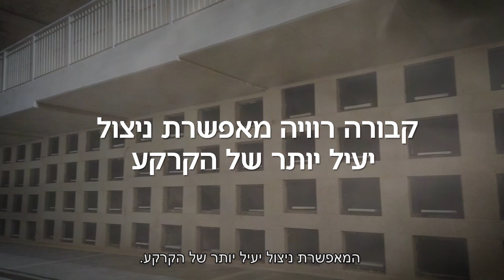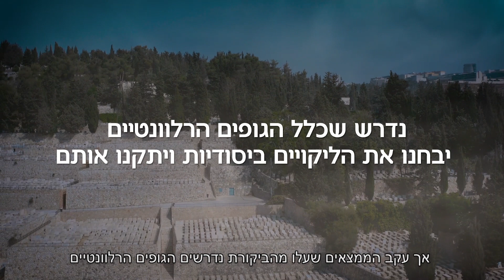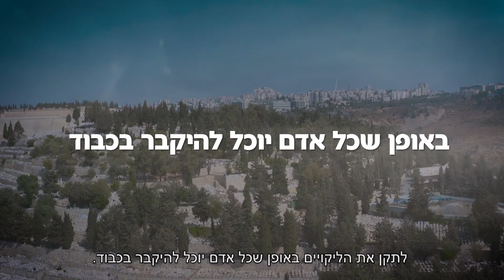מבקר המדינה בדק - דוח 70א' - מערך הקבורה בישראל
במדינת ישראל נפטרים מדי שנה כ44,000 אזרחים הנקברים בכ940 בתי עלמין פעילים. בשל המחסור בשטחים לקבורה התפתחה שיטת הקבורה הרוויה המאפשרת ניצול יעיל יותר של הקרקע. דוח הביקורת מצא כי החלטת הממשלה לקדם קבורה רוויה אינה מיושמת במלואה, ובראייה של עשרות שנים קדימה צפוי מחסור של כ- 1.5 מיליון חלקות קבורה במחוזות תל אביב והמרכז. במספר בתי עלמין נגבו סכומים גבוהים ביותר:  עד 50,000 ש"ח לחלקות קבר "סגורות" ועד 80,000 ש"ח לחלקות קבר חריגות. כמו כן, במרבית בתי הקברות של העדות הלא-יהודיות חסרים מתקנים בסיסיים עבור המבקרים הפוקדים את המקום. התחזוקה לקויה ומיקום הקברים אינו מוסדר.